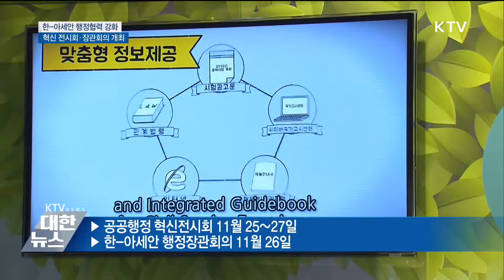한-아세안 행정협력 강화…혁신 전시회·장관회의 개최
오는 11월 부산에서
'한-아세안 특별 정상회의'가 열립니다.

행정안전부는  한-아세안 간
행정 우수사례를  공유하고
협력을 강화하기 위해
이 기간 행정장관회의와
공공행정 혁신전시회를 엽니다.